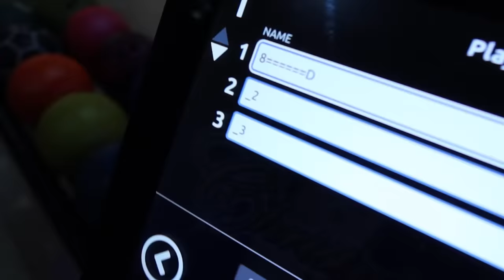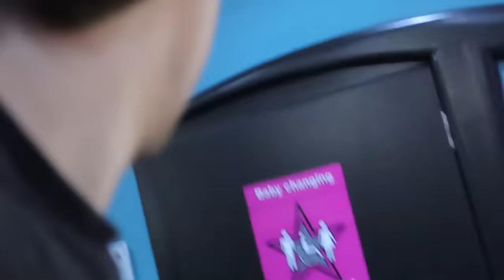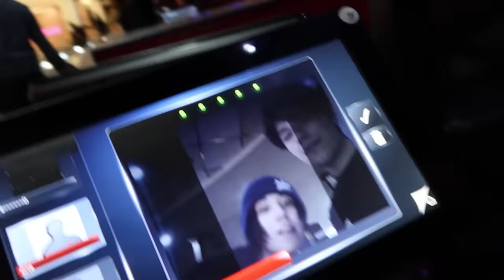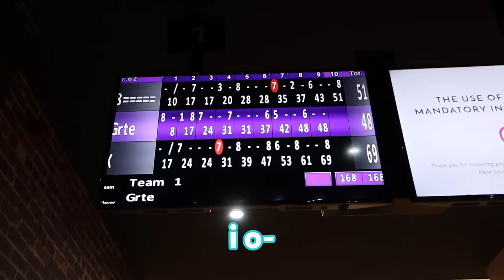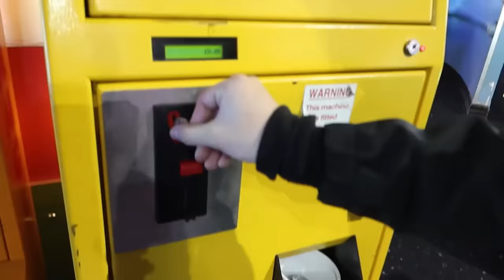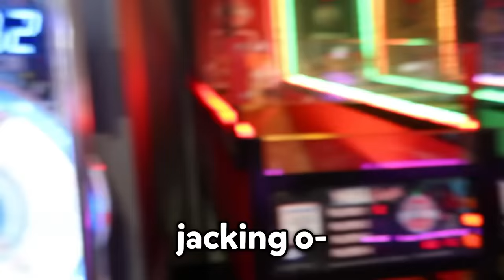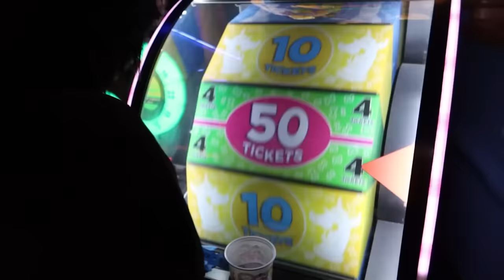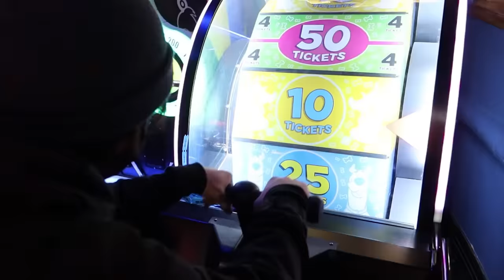I Took GeorgeNotFound Bowling In Real Life…